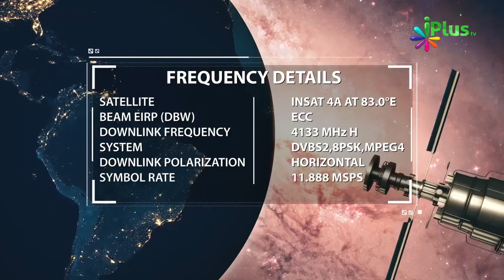Namaz Ke Liye Ghar Se Wuzu Karke Masjid Paidal Jaane Ka Fayda Dekhiye By Shaikh Nooruddin Umeri